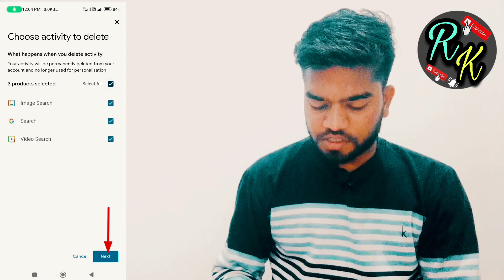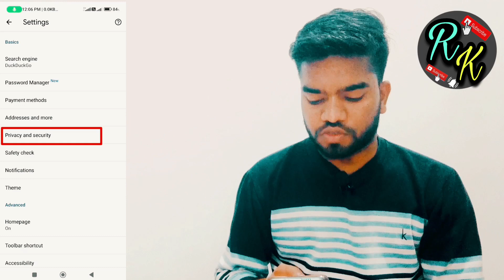Chrome Browser Ki Setting Kaise Sahi Karen // Chrome Browser Ki History Kaise Delete Kare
yours quries 👉👉👉👉👉

chrome browser ki history kaise delete kare ek sath
chrome browser ki history kaise delete kare puri
chrome browser ki history permanetely kaise delete kare
chrome browser ki setting kaise sahi karen
google history delete all my activity
how to delete google history permanently in hindi
how to delete google search history permanently in tamil
गूगल हिस्ट्री permanetely कैसे delete करे

                        Thanks